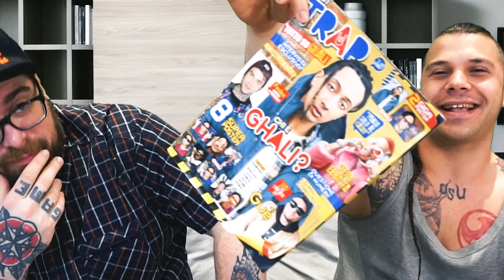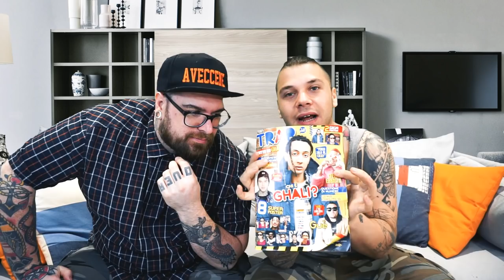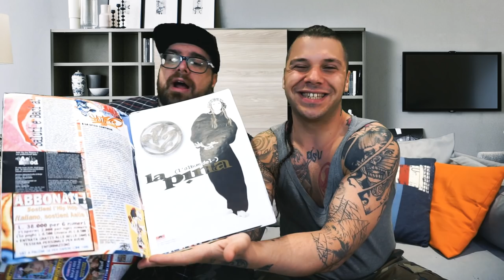TEEN TRAP : RAGAZZINE ARRAPATE ( video critica ) | ARCADE BOYZ 2018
Gli Arcade Boyz analizzano il fenomeno del RAP / TRAP attraverso il nuovo giornale che tratta le tendenze della scena

in questo numero troviamo :
Ghali, Fedez , Ernia , Sfera Ebbasta , Rkomi , Lazza , Nitro , Carl Brave , Franco 126 , wad e molti altri !